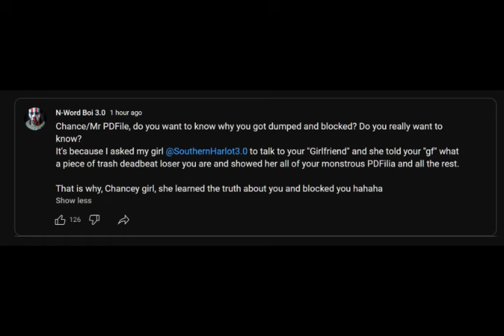Cyraxx, why do all your girlfriends keep leaving you?